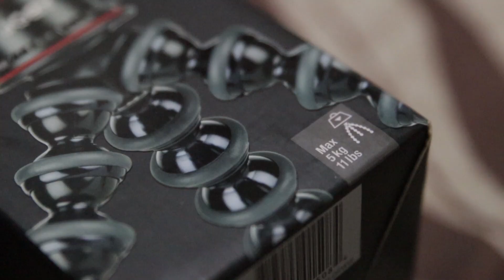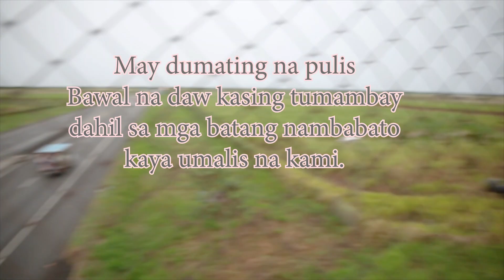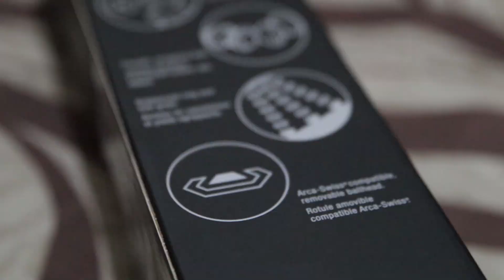Worth it ba ang Joby 5K Kit?The bendy bendy tripod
do you have any suggestion to improve our content let us know!